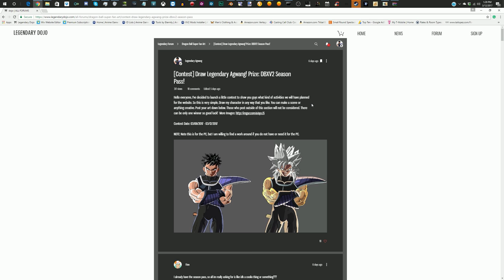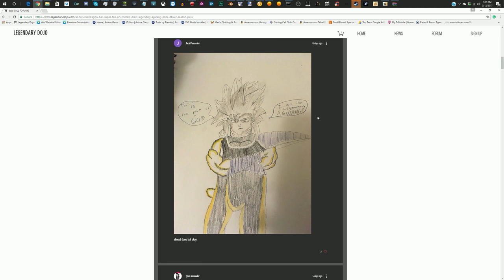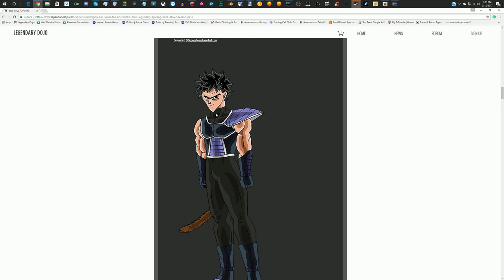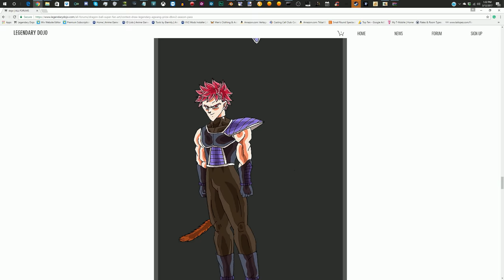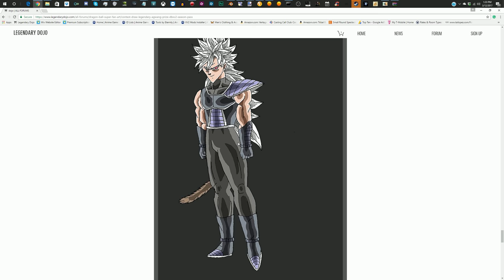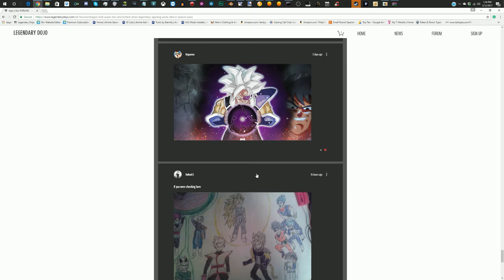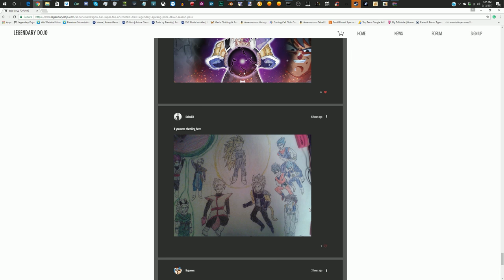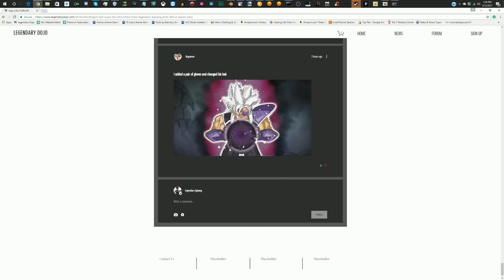(2K) WINNER of the GIVEAWAY REVEALED! Draw Agwang Contest!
►Featured Youtubers

►Credit

►Mods

►Music

►Ask Agwang

● ask.fm/LegendaryAgwang

►Social

►Software

●  Action!

►Description

DB DBZ DBGT

►Characters

Son Goku Bulma Kame-Sennin Yamcha Kuririn Tenshinhan Piccolo God Son Gohan Vegeta Trunks Freeza Frieza Cell Majin Boo Secondary characters Super Android #17 17 #18 18 Chaozu Chi-Chi Lunch Mr. Satan Oolong Pan Piccolo Daimao Pu'ar Son Goten Videl Yajirobe Other characters Android #16 Android #17 Baba Uranai Bardock Bobbidi Dende Doctor Gero Dr. Briefs Ginyu Force Grandpa Son Gohan Kaiō-sama Kaiō-shin Kami Karin Mr. Legendary Agwang Popo Nappa Oob Pilaf Raditz Red Ribbon Army Shenlong Taopaipai Zarbon Anime-only characters Baby Broly Cooler Garlic Jr. King Vegeta Shadow Dragons Shenron Vegeto Broly Pikkon Teen Future Goten Master Roshi Bra Mama Tao Pai Pai 19 Zarbon Erase Dodoria Recoome Captain Dabura Jeice Burter Gogeta Omega Vegito Dende Fat Buu Kid Buu Golden Super Saiyan 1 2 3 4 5 Majuub Uub Fusion Great Ape Super Saiyan God Super Saiyan SSJ1 SSJ2 SSJ3 SSJ4 SSJ5 SSJG SSGSS SSGSSJ

►Techniques

Kaio-ken Kaio-ken Attack Kaio-ken Finish Original Angry 10x Mega Epic Kamehameha Galic Gun Final flash Big Bang Attack Solar Flare Spirit Bomb Instant Kamehameha Dragon fist Destructo Disc Death Beam Death Ball

►Movies

Dragon Ball: Curse of the Blood Rubies Dragon Ball: Sleeping Princess in Devil's Castle Dragon Ball: Mystical Adventure Dragon Ball: The Path to Power Dragon Ball Z: Dead Zone Dragon Ball Z: The World's Strongest The Tree of Might
Dragon Ball Z: The Tree of Might Lord Slug Cooler's Revenge The Return of Cooler Super Android 13! The Legendary Super Saiyan Bojack Unbound Broly - Second Coming Bio-Broly Fusion Reborn Wrath of the Dragon Battle of Gods Resurrection Of F Fukkatsu no F

►Games

FUNIMATION AKIRA TORIAMA

►Random

OMFG OMG EPIC BEAST AMAZING BEST OF VIDEO YOUTUBE ANIME TOP NARUTO BLEACH ONE PIECE VS YU YU HAKUSHO POKEMON VIEW MOST AMV SONG OST GAME GAMING GAMEPLAY WOW FIGHTING DIED DEAD SAD HISTORY CLIP SCENE FULL DUB JAPANESE SUBBED ACTION RECORDING WALKTHROUGH HOW TO DO BEAT WIN WON FIGHTING TRANSFORM TRANSFORMATION CHARACTER CREATION SUPERMAN VS GOKU SPIRIT WORLD FULL TRAILER FAN MADE UNOFFICIAL OFFICIAL LEGENDARY AGWANG MODE FORM DIE DIES TURNS LOSES WINS LOSES ENGLISH VOICES ACTORS VOICE VOICED GIRL BOY MAN WOMEN MEN MONKEY GUYS GIRLS CHARACTER CREATION REVIEW RATE GOOD OR BAD EVIL FANS HATRED MUSIC BLAST SOUND EFFECTS DUB DLC PACK DOWNLOAD STEAM MOD MODS MODDING TOP TEN FIVE MOVIE